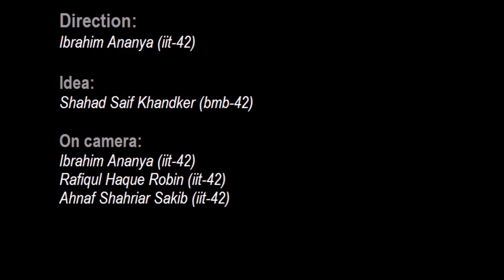Hoteo Parto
A short film by students of Jahangirnagar University